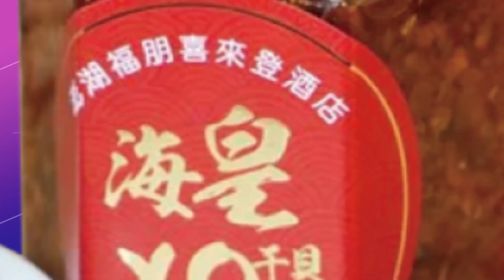【戴立綱報氣象】週休高壓增強天晴 戶外炎熱防中暑｜下週二起高壓強度減 午後陣雨增多 20220817